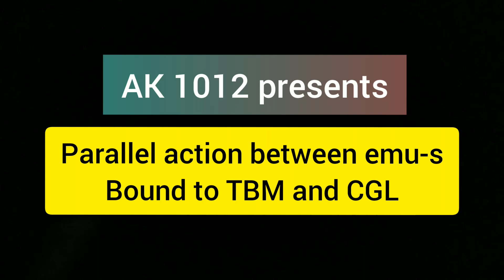Parallel action between Medha 3 Phase and Saadha(ordinary)EMU| TBM and CGL bound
This type of rare pararllel actions occur mostly during sunday in the MS suburuban section as it is the day of maintenance. The chengalpattu bound local ran on the 4th line and our tambaram bound 3 phase EMU ran on the conventional second line. Enjoy the parallel action between MEDHA 3 Phase and the SAADHA (ordinary) emu-s.